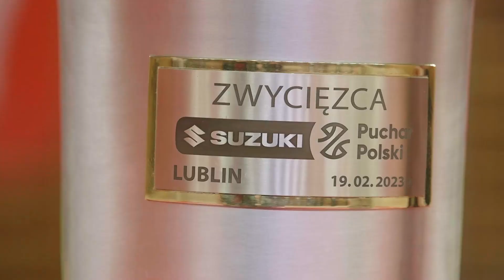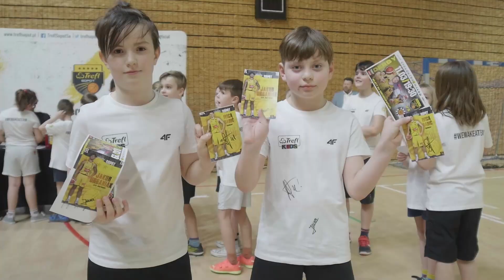Trefl Sopot trenuje z dziećmi w Ergo Arenie po zdobyciu Pucharu Polski